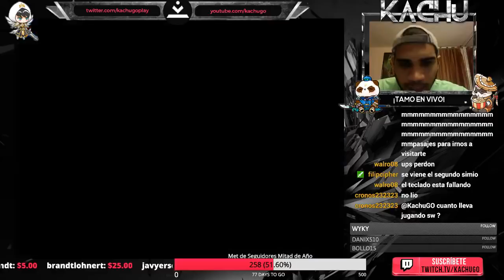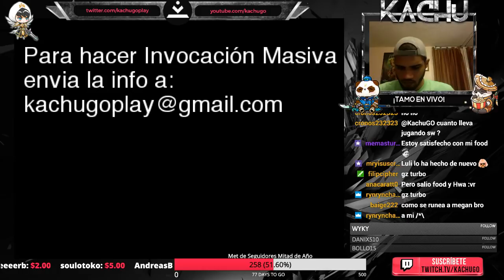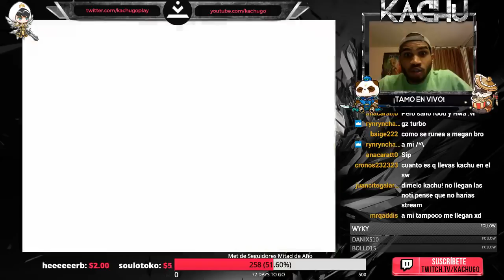Summoners war - Invocación Masiva 04/14/2018 (Mi Nat5 que no es Nat5)